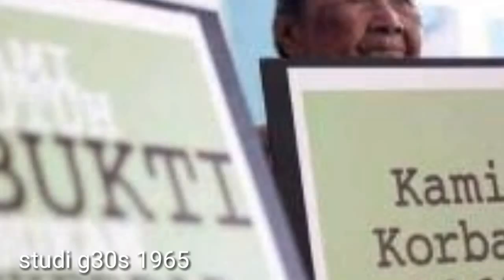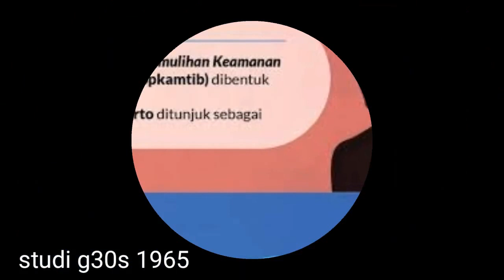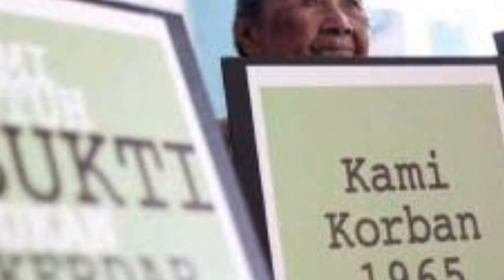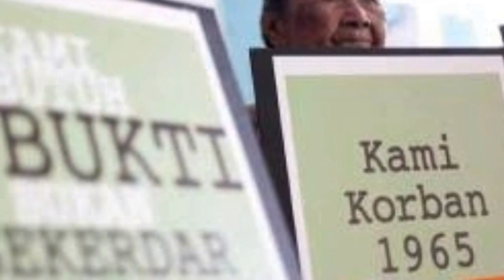Para_Pelanggar_HAM_Berat,Pasca_G30S_1965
Daftar Pelanggar HAM Berat Pasca G30S 1965,